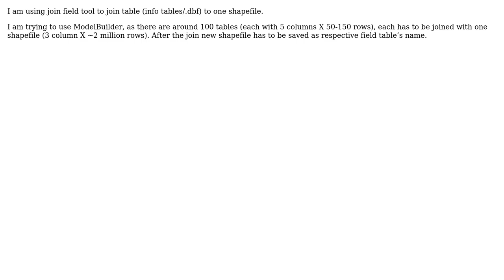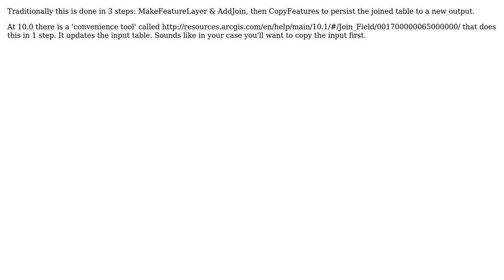Joining multiple fields to table and export new table as join field name using ArcGIS...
GIS: Joining multiple fields to table and export new table as join field name using ArcGIS Geoprocessing?

With thanks & praise to God, and with thanks to the many people who have made this project possible! | Content (except music & images) licensed under CC BY-SA | Music | Images & others | With thanks to user PolyGeo user nmtoken user gotchula user Ankit and the Stack Exchange Network Trademarks are property of their respective owners. You are responsible for your own actions.